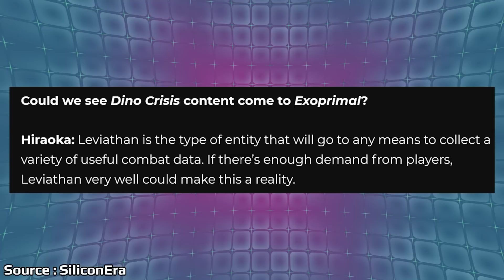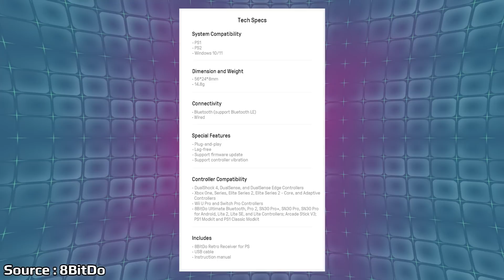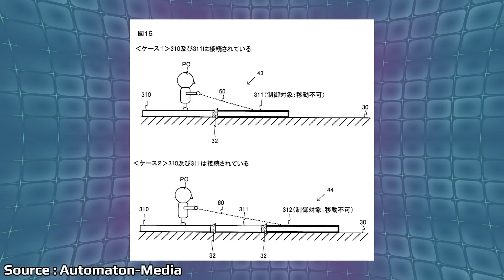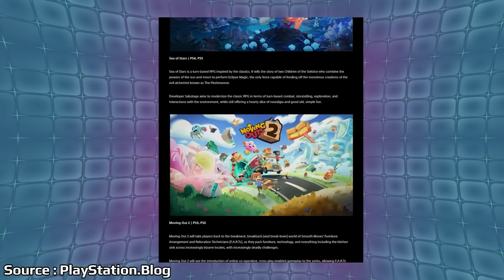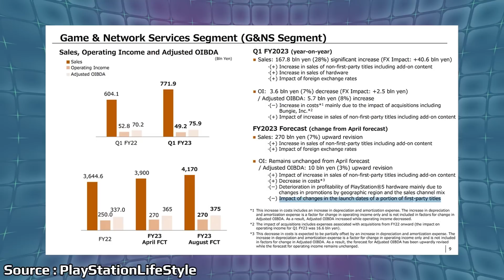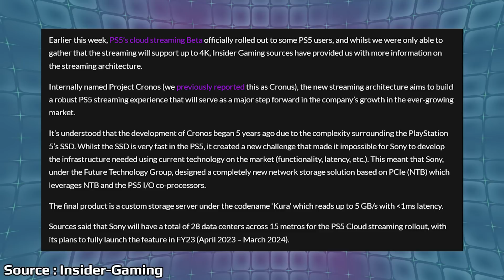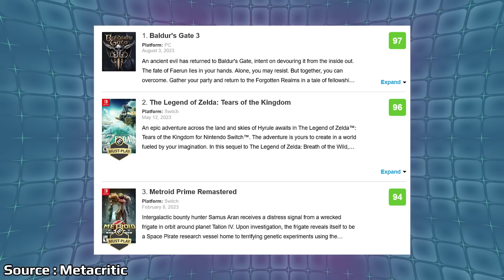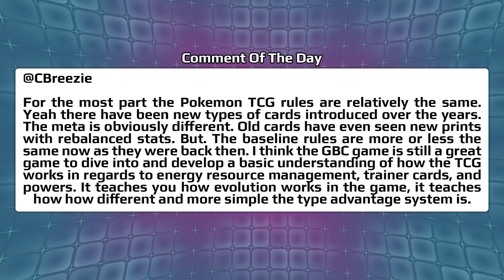New Nintendo Filings Cause Controversy Online And Sony's Big PS5 Plans Leak Early | News Wave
With Zelda out and crushing sales charts, some newly discovered filings from Nintendo have caused controversy online around mechanics in the game being patented. Sony is set to test out more of their streaming capabilities for the PS5 but now based on a new report, they could be much more serious than original thought.

00:00 - Start

00:47 - Dino Crisis Content Could Come To Exoprimal

2:01 - Avowed Was Originally Going To Be A Multiplayer Game

3:31 - 8BitDo Announces PS 1/2 Adapter

4:28 - Nintendo Files Multiple Patents For Zelda TotK Mechanics

8:38 - PS Plus Games For August

10:24 - Sony PlayStation Financials

16:25 - Baldur's Gate 3 Becomes The Highest Rated Game Of The Year

18:31 - Poll

19:20 - Comment Of The Day